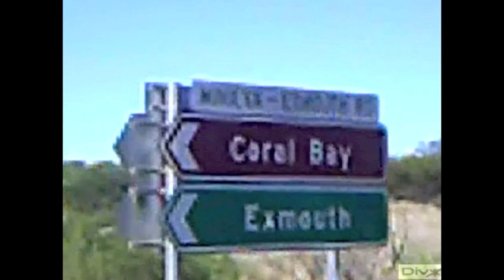MARLIN, SAILFISH, MAHI MAHI, Australia & New Zealand Fishing